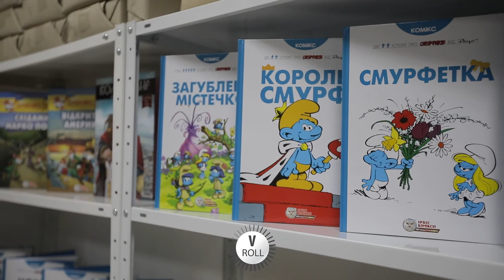Ukrainian books closeup picture enterprise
Ukrainian books closeup picture enterprise 4k
buy this video here: